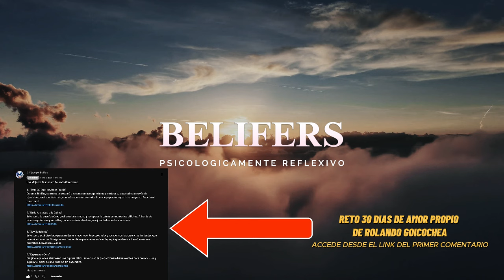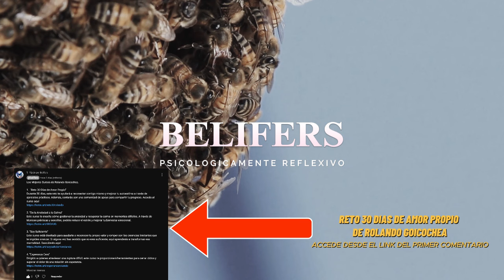🦋 Actúa Así y te Darán Prioridad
Descubre cómo transformar tu vida con el poder del amor propio en este impactante video de Rolando Goicochea. ¿Te has sentido atrapado en dinámicas que no te valoran? Este video te muestra cómo romper esos patrones y priorizarte con herramientas prácticas que han ayudado a miles de personas. Imagina dejar de buscar validación externa y empezar a construir una relación extraordinaria contigo mismo. No esperes más para experimentar esta poderosa transformación. Haz clic ahora y da el primer paso hacia una versión más auténtica y fortalecida de ti. ¡El cambio comienza aquí!